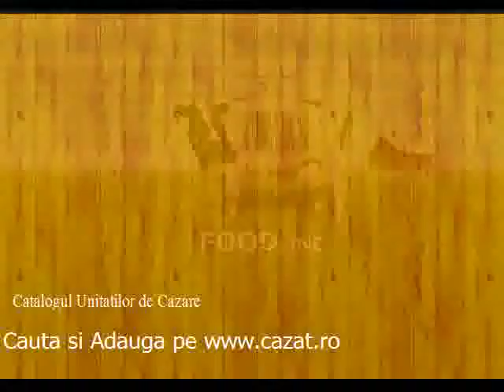Cazare Frasinis, Caras Severin - Cazat.ro